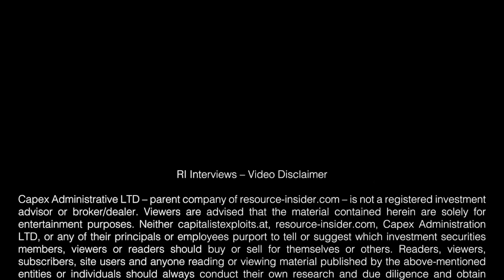RI QUARANTINED EP23 - James Withall, CEO Rupert Resources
***EPISODE 23***
James Withall is the CEO of Rupert Resources. He's also a geologist, investor and ex-fund manager.
In this conversation James and Jamie discuss where the junior mining industry gets it wrong, how to run an exploration company like a hedge fund, how to allocate capital effectively, and why Rupert Resources represents a major opportunity for investors.

***RI QUARANTINED***
A special edition of the RI Podcast where Jamie interviews the mining industry's top leaders and investors about the effects of the Coronavirus on the resource industry and capital markets. Jamie is currently quarantined at home in Vancouver, all interviews are conducted remotely.
Category
People & Blogs